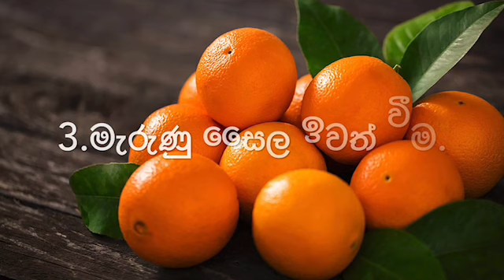දොඩම් ලෙලි කුඩු සාදාගන්නා ආකාරය/How To Make Orange Peel powder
මාස 3ක් තබා ගන්න. ලොකු ගානක් දීලා කඩෙන් ගන් නැතුව ගෙදරදීම හදා ගන්න.
        Orange Peel Powder Pack🍊

අපි හැමෝම කැමැතියි පැහැපත් සමක් ලබාගන්න.පැහැපත් කියන්නෙ සුදු වෙන එක නෙමේ.අපේ තියන සමේ පැහැය එලිය වෙන එක
natural bleaching product එකක් තමයි මේ orange peel powder කියන්නේ

ගොඩක් අයගේ මුහුණ අවපැහැ වේලා තියෙන්නේ.මොකද අපි ආසියාතික රටක ජිවත් වෙන්නෙ අපේ සම හිරැ එලියට නිරාවරණය වෙනවා.උසස් තත්වයේ sun cream එකක් පාවිච්චි කලේ නැත්නම් සම පිච්චෙනවා

මෙලනීන් අඩු කරන කෘතිම නිශ්පාදන අද ගොඩක් අය භාවිතා කරනවා . Orange Peel Powder Pack මුහුණේ  සමට අවශ්‍ය පෝෂණය ලබා දී සම පැහැපත් කරනවා.සමට අහිතකර තත්වයක් ඇති වෙන් නෑ.
මේය භාවිතා කිරිමෙන්

🧡සම පැහැපත් ⁣වීම
🧡මෙලනින් පාලනය කිරීම
🧡කුරුලෑ සුව වීම
🧡සියළුම ලප කැලැල් ඉවත් වීම
🧡කුරුලෑ නිසා ඇතිවුණු සිඳුරු ඉවත් කිරීම
🧡අඳුරු සම ඉවත් කිරීම
🧡රැලිවැටීම් වැළැක්වීම
🧡හිරු එළියෙන් වන හානිය අවම කිරීම

ඉතින් වෙලදපලෙන් අපි orange peel powder ගන්න ගියොත් ලොකු ගානක් යනවා අපි ගෙදරදීම හදා ගන්න හැටි බලමු orange peel power

🍊දොඩම් ගෙඩි 3ක් අරගෙන පොතු හැර ගන්න
🍊 එක හොදට තෙත ගතිය නැති වෙනකම් වේලන්න
🍊ඊට පස්සෙ හොදින් කුඩු කරගන්න.මතක ඇතිව හීනියට කුඩු කර ගන්න නැත්තම් ඔයාගෙ මූණ හිරෙන්න පුලුවන්
🍊කුඩු කරගත්ත දොඩම් කුඩු ටික බොතලයක දාලා වහන්න හුලං වදින් නැති වෙන්න.මොකද අපි කිසිම කල් තබාගන්න ද්‍රව්‍යක් දාලා නැති නිසා පුස් බැදෙන්න පුලුවන්.සිසිල් වියලි ස්ථානයක තියන්න
🧡මේක මාස 3ක් වුනත් කල් තියාගන්න පුලුවන්